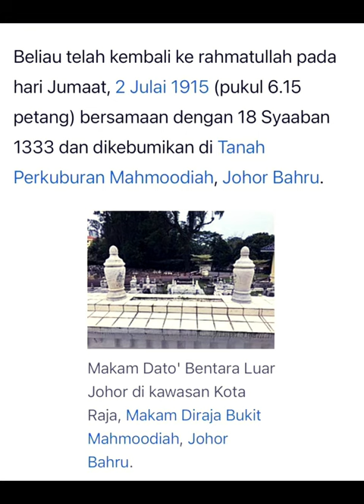WARIS KETURUNAN DATO’BENTARA LUAR JOHOR (YBM DATO’MUHAMMAD SALLEH BIN YM DAENG PERANG)